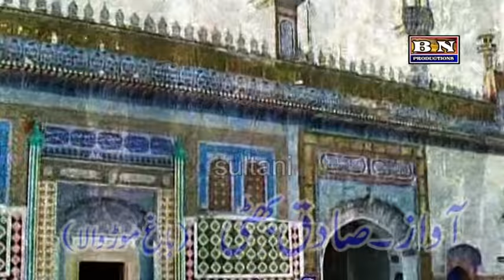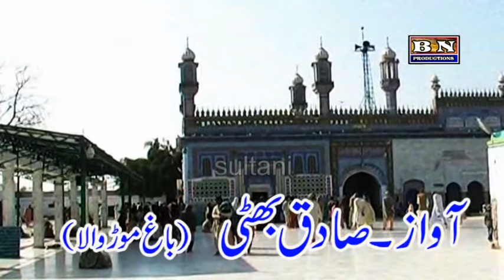kalam e Hazrat Sultan Bahoo | MALANG GROUP | Sadaq Bhatti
Sufi Kalam
kalam sultan baho | on flute | kalam e bahoo | sultan baho |